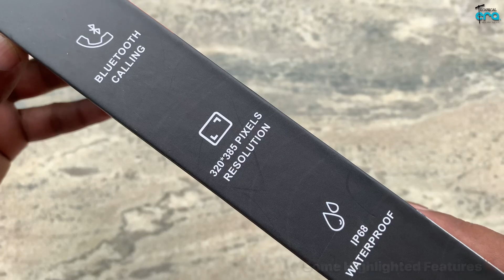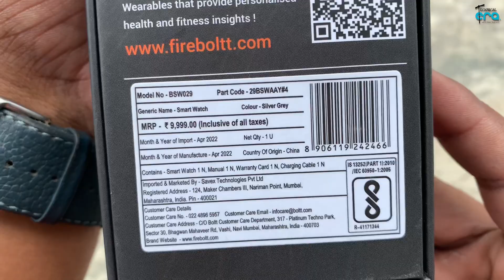Fire Boltt Ring Pro 😡 || Don’t buy without watching this Video - पैसे बर्बाद हो गये 😡😡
Fire Boltt Ring Pro 😡

100% Honest Unboxing and Review ❤️